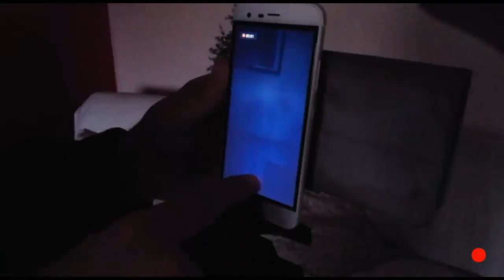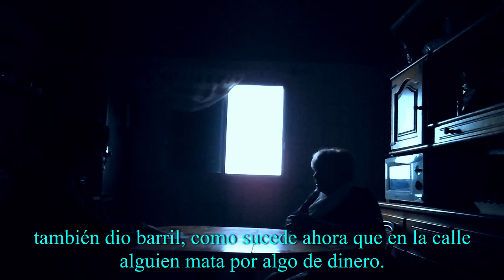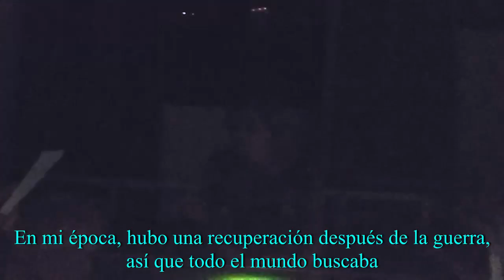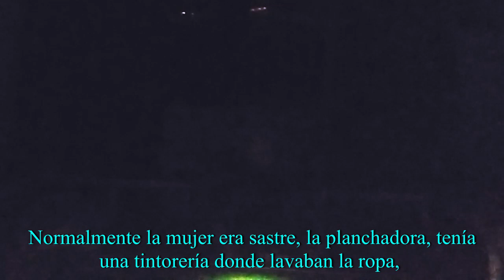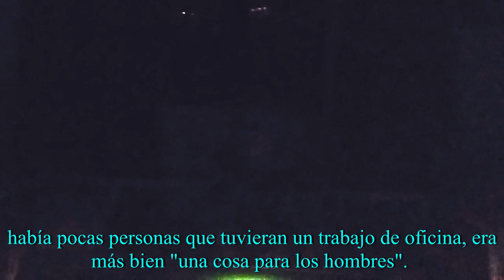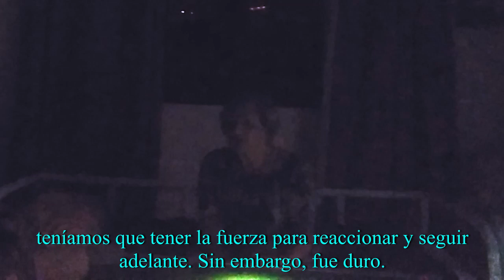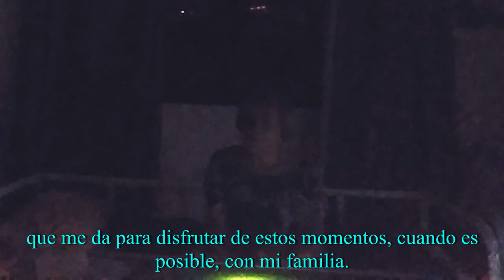Interview With Dylan's Grandmother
This is another school project I'm proud of.
I put this little idea i had where there is a universe with multiple Dylans, I'm planning to do a series with this, but they will be much better than the first two parts, trust me.

Also don't ask why the video has Spanish subtitles.

/ Dylan Rixford

Edited by: Dylan Rixford